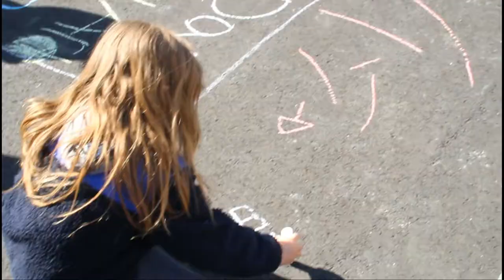¡CELEBRANDO! SPRING CELEBRATION 2021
Here's our ¡CELEBRANDO! SPRING CELEBRATION 2021 event video.
We held a free, outdoor community event to celebrate all the progress we've made over the winter. The day included entertainment from DJ Cause & Effect, dance performances, revealing of new public art on our campus, sidewalk chalk activities, art exhibit and live painting from Nathalie Bermudez-Pineda and Alicia Vazquez.

Many thanks to the partners of this event; The Cleveland Cavaliers, North East Ohio Regional Sewer District, Abrepaso Flamenco, Westcamp Printing, Esperanza Inc. and Cuyahoga Arts and Culture.